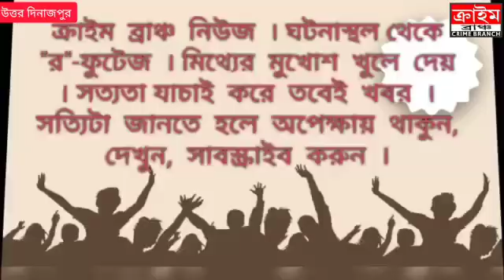কালিয়াগঞ্জে উচ্চমাধ্যমিক পরীক্ষার জন্য শব্দ দূষণ রুখতে তৃণমূলের ডেপুটেশন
উচ্চ মাধ্যমিক পরীক্ষা চলাকালিন যাতে কোনও প্রকার উচ্চ সাউন্ড যুক্ত ডিজে কিংবা অন্য কোন কিছু না বাজে সেই কারনে শুক্রবার উত্তর দিনাজপুর জেলার কালিয়াগঞ্জ তৃণমূল শহর ছাত্র পরিষদের পক্ষ্য থেকে থানায় ডেপুটেশন প্রদান করা হয়।আইন অনুসারে উচ্চ মাধ্যমিক চলাকালিন কোন প্রকার যে কোন রাজনৈতিক দলের মিটিং মিছিল,উচ্চ শব্দ যুক্ত ডিজে কিংবা মাইক বাজানো নিষিদ্ধ থাকে।সেই মতাবেক পরীক্ষা শুরুর আগের দিন কালিয়াগঞ্জ থানার উদ্যোগে মাইক বাজিয়ে প্রচার করা হয় সাধারণ মানুষদের সচেতন করতে। কিন্তু পুলিশ প্রশাসনকে বুড়ো আঙ্গুল দেখিয়ে বিয়ে বাড়ি গুলিতে উচ্চ সাউন্ড যুক্ত ডিজে বাজানোর অভিযোগ উঠলেও পুলিশ কোন পদক্ষ্যেপ নিচ্ছে না।এর ফলে পরীক্ষার্থীদের সমস্যায় পড়তে হচ্ছে। তাই তৃণমূল শহর ছাত্র পরিষদের সভাপতি রাজা ঘোষের নেতৃত্বে ডেপুটেশন দেওয়া হয় কালিয়াগঞ্জ থানায়।